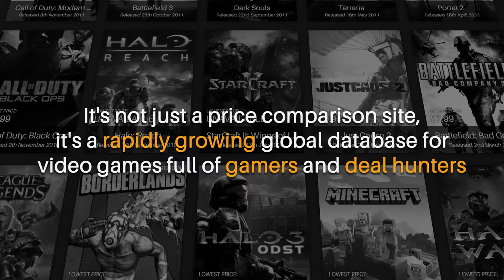This is NEXARDA.COM - The Price Comparison Site For Video Games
and compare prices of video games. Here you'll find the best deals for games, bundles and DLC.

Thanks!